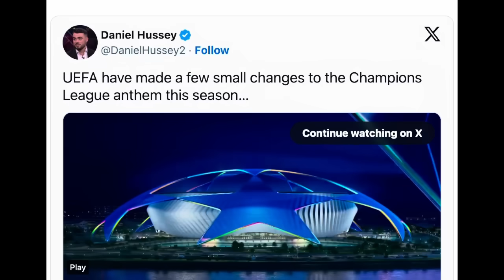SAXIIXA Arsenal WAAKAAS Next waa Osimhen,CR7 waa Mucjiso Weyn,Sory Barce,UNITED waaw,YAAB Champaha+